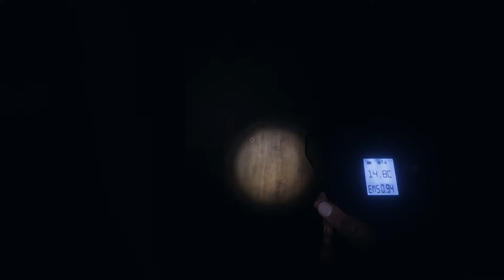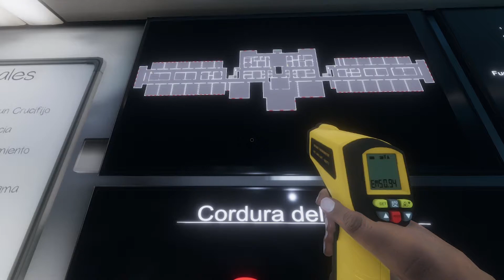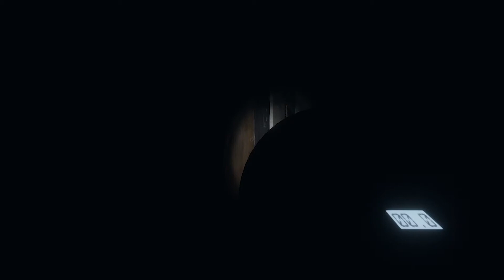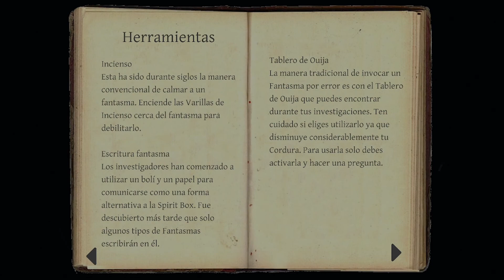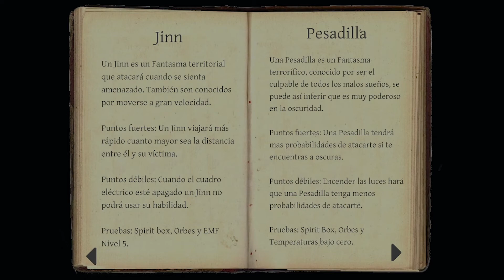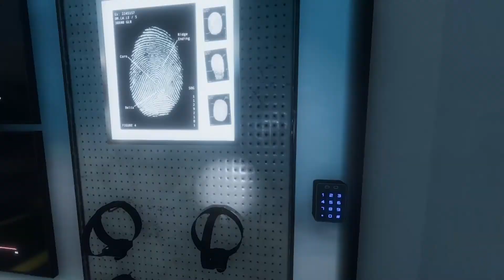Phasmophobia - Asylum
Wenas